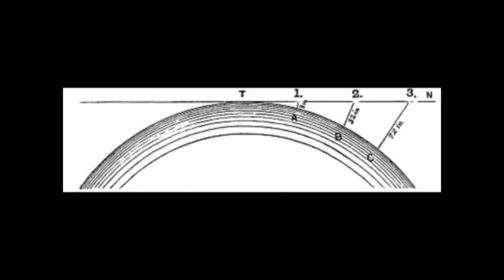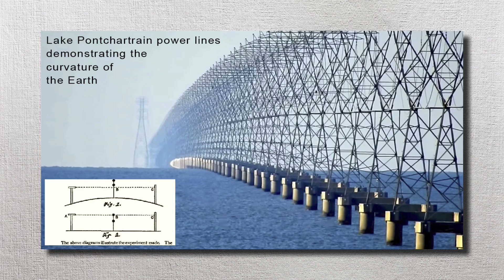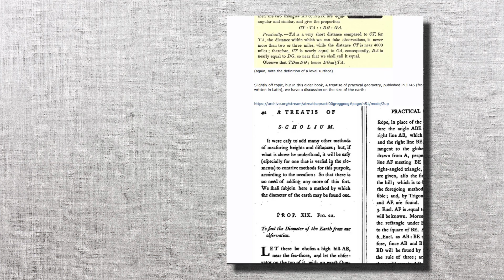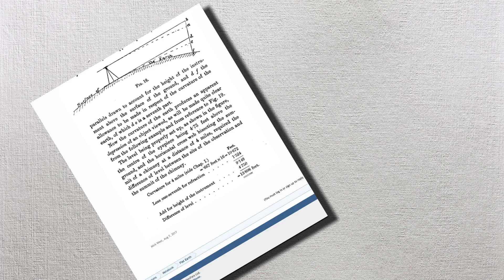Debunking 200 "Proofs" for a Flat Earth 6-12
This might seem like a lot of "proofs", but it's not as long as you think.